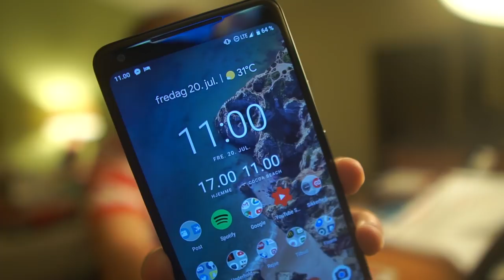I havde ikke forventet det her...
Mange af jer havde nok ikke forventet det... Men man skal prøve noget, før man ikke kan bryde sig om det! ;)